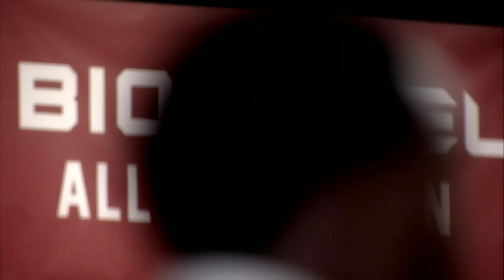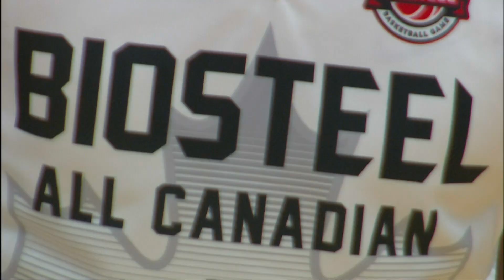2017 BioSteel All Canadian Game on TSN - Pre Game Segment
Catch the 4th Annual BioSteel All Canadian Game Monday, April 9th, 2018 at 8:00 PM EST on TSN 1, 2, 4, 5